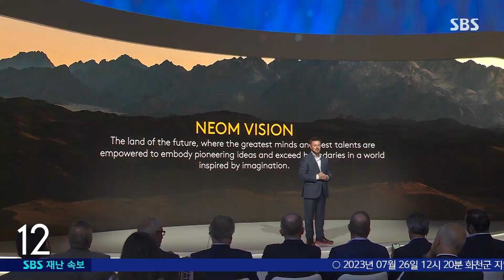사우디 신도시 '네옴' 전시 국내 개최…서울 44배 크기 조성 / SBS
[경제 365]

사우디아라비아의 신도시 '네옴'이 그리는 미래를 미리 볼 수 있는 전시가 국내에서 열렸습니다.

국토교통부와 네옴 측이 함께 주최한 이번 전시에는 서울 44배 크기로 조성되는 네옴의 주요 사업과 관련한 모형과 영상들이 소개됩니다.

나드미 네옴 CEO는 현장서 일하며 거주하는 근로자가 내년까지 40만 명으로 늘 것이며, 오는 2030년 신도시 조성 1단계가 완료될 거라고 말했습니다.

총사업비가 640조 원에 달하는 네옴 건설엔 국내 기업들의 참여 욕구도 큽니다.

원희룡 국토부 장관은 하반기에 국내 기업들의 추가 수주 계약 소식을 속속 알릴 수 있을 거라고 말했습니다.

이번 전시는 다음 달 3일까지 계속되며 온라인 사전 등록을 통해 무료 관람 가능합니다.

올해 상반기 전국 땅값 상승 폭이 반기 기준으로 12년 6개월 만에 가장 낮았던 걸로 나타났습니다.

국토부가 발표한 '상반기 전국 지가상승률 및 토지거래량'을 보면 상반기 전국 지가는 0.06% 상승한 것으로 집계됐습니다.

이런 상승률은 2010년 하반기 0.059% 상승 때 이후 12년 6개월 만에 가장 낮은 수준입니다.

지난 상반기 전국에서 땅값이 제일 많이 떨어진 곳은 제주였고, 울산과 대구, 전북이 뒤를 이었습니다.

전국경제인연합회가 다음 달 22일 한국경제인협회, 한경협으로 이름을 바꾸고 새 회장을 선임하는 임시 총회를 개최합니다.

이번 총회 안건에는 기관명 변경과 함께 산하 연구기관 한국경제연구원의 흡수 통합 등도 포함된 것으로 전해졌습니다.

전경련은 앞서 지난 19일 삼성과 SK 등 4대 그룹에 가입 요청 공문을 보낸 바 있어 이들 기업의 참여 여부도 주목됩니다.

(영상편집 : 김윤성)